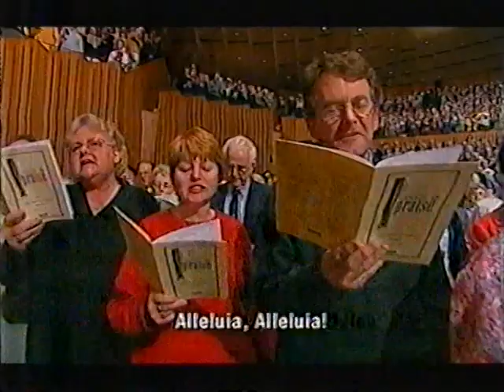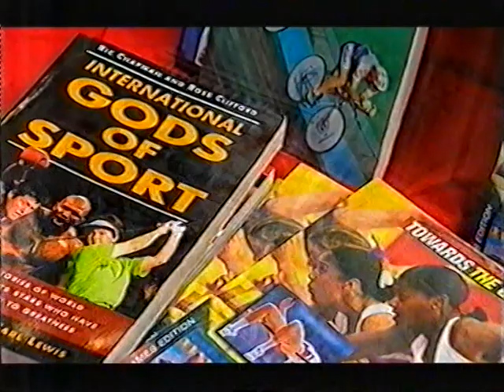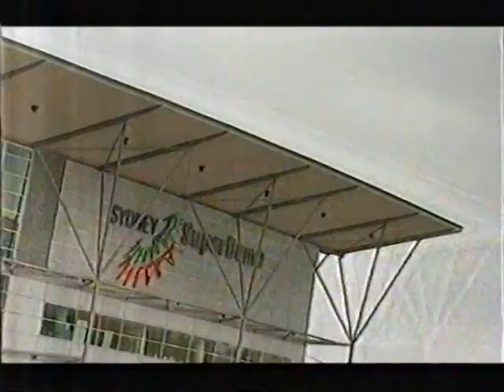BBC "SONGS of PRAISE" Australia - 2000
Celebrating the 2000 OLYMPICS in Sydney Australia.
Apologies for the VHS to DVD quality, but the stereo sound is good!
Recorded at the Sydney Opera House with audience of 2,500 and massed choirs. I was fortunate to have tuned the Opera House organ for these two BBC recordings. Organist is Peter Kneeshaw with the Opera Australia Orchestra.